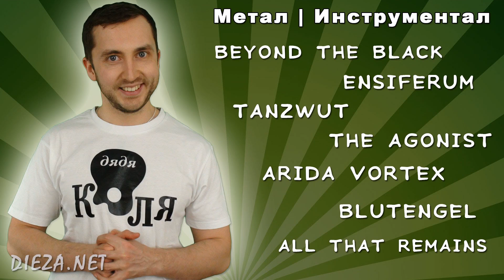Arida Vortex 2017